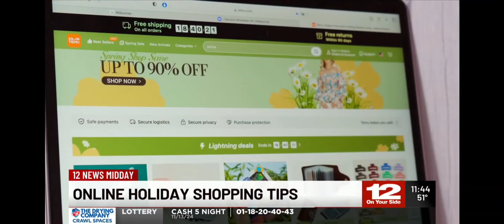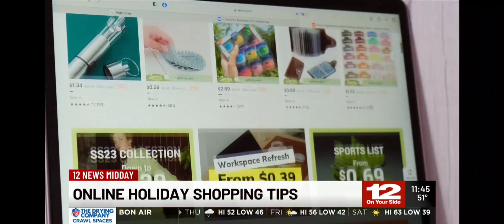Online Holiday Shopping Tips